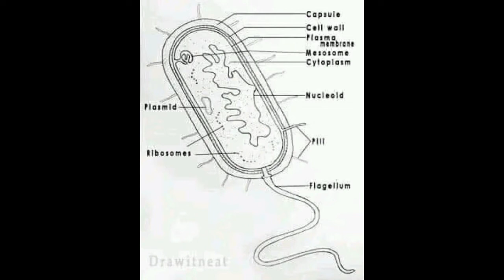diagram of bacteria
In this video you will find a simple and easy diagram of bacteria .